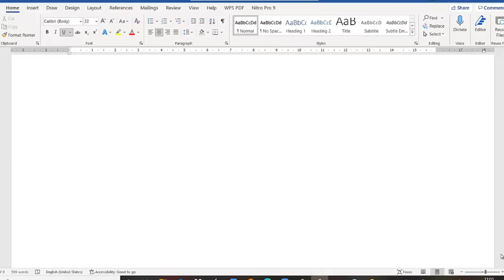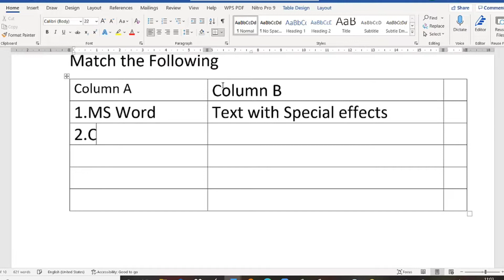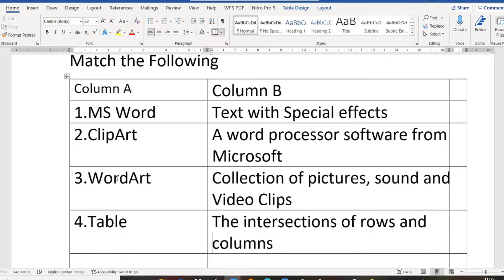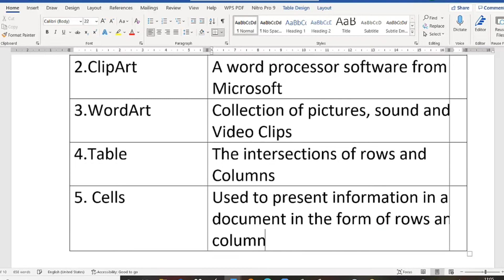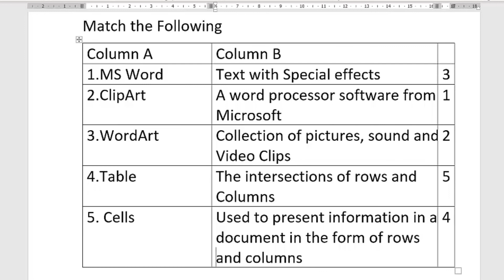Worksheet 4|| Chapter 6 || Class IV (Inserting Objects in Word)